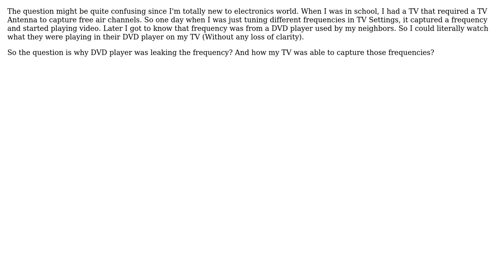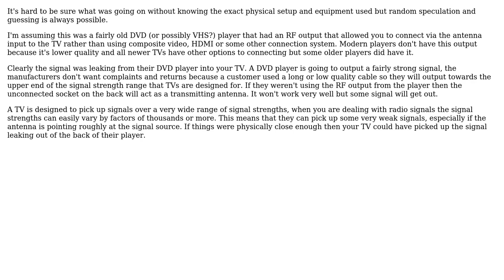Electronics: How did my TV capture neighbour's DVD player's frequency? (2 Solutions!!)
Electronics: How did my TV capture neighbour's DVD player's frequency?

With thanks & praise to God, and with thanks to the many people who have made this project possible! | Content (except music & images) licensed under CC BY-SA | Music | Images & others | With thanks to user Steve Melnikoff user Rakesh Mane user Andrew user analogsystemsrf and the Stack Exchange Network Trademarks are property of their respective owners. You are responsible for your own actions.